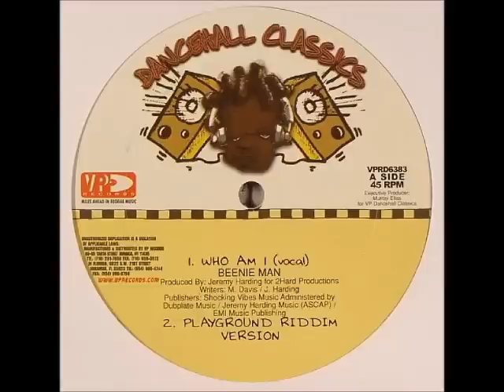Playground Riddim (90s Dancehall)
One of the best riddims out of the 90s